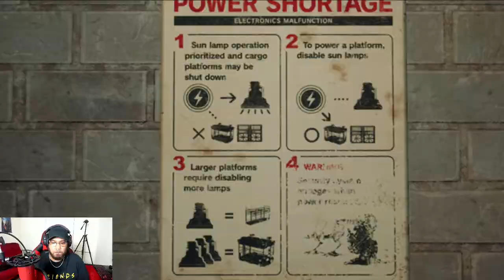Let's Play Final Fantasy 7 Remake Pt 10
Yo what's going on it's ya boy TravyTrav and I'm back with Pt 10 of my Let's Play Final Fantasy 7 Remake series. Today we will be making our way through mako reactor 5, one crazy maze filled with monsters and a very interesting item!!! Sit back, Relax, and Enjoy the video!!!